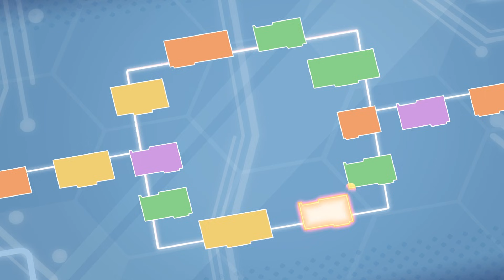Episode 4 | Take it slow, Whizzmo 💨 | FullEpisode | Science For Kids | Coding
Whizzmo has a slick new fender, but also a glitch. If he goes too fast his code goes into a loop and he can’t slow down! However Sara doesn’t have time to write a break into his code before her Fancy Dress Party so Whizzmo must go slowly until she returns. However Whizzmo loves to race and eventually gives in to temptation and speeds away, and now he can’t stop! Can the friends prevent Whizzmo from speeding dangerously around the garden before he hurts himself? Did Sara’s costume give Cozmo a useful idea for a solution?

Cozmo & Friends is an animated series centered around Cozmo, our plucky robot hero, and his best friends as they get into all manner of adventures around their homes and neighborhood. The ‘Bots have plenty of toy-sized fun whilst dealing with the obstacles and challenges that family life throws their way.